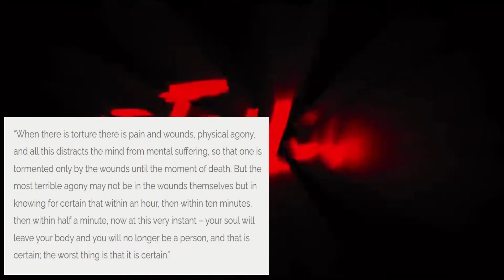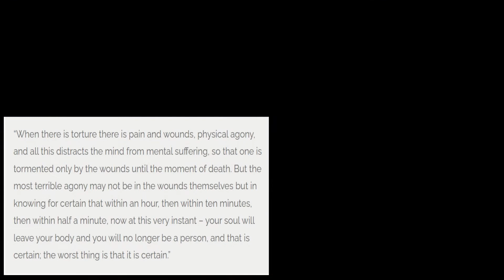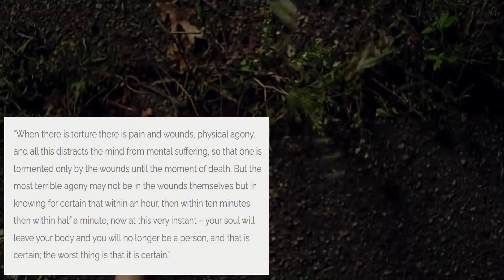Movie Review: It Follows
Creepy, slow motion horror with a big social commentary behind it.
I go buck-wild interpreting it. What's it mean?
This is an intoxicating film, enjoyable in every way.